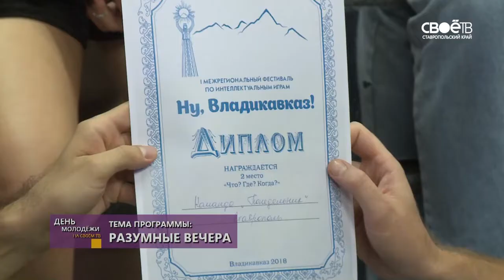30.07.2018 День молодёжи. Разумные вечера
На Александровской площади Ставрополя стартовал цикл летних творческих интеллектуальных вечеров. Или, проще говоря, открытый городской турнир по «Что? Где? Когда?». А организовали этот турнир ребята из клуба интеллектуального творчества «Понедельник». И представители этого клуба пришли в студию программы «День молодёжи».